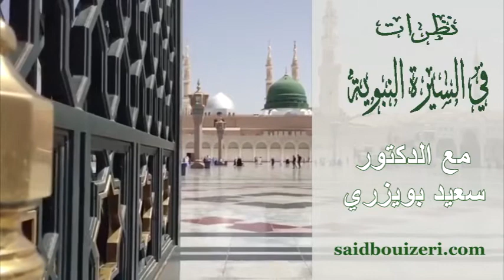د.سعيد بويزري - نظرات في السيرة النبوية - غزوة تبوك (العسرة) - 2017/01/13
الدكتور سعيد بويزري - نظرات في السيرة النبوية - غزوة تبوك (العسرة) - 2017/01/13